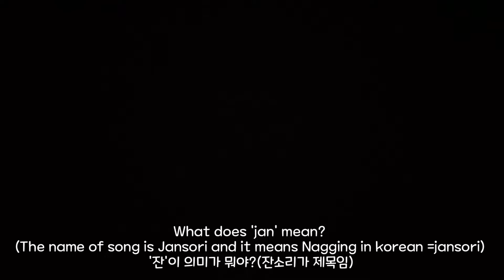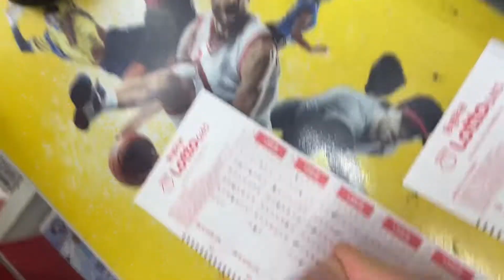Korea vlog,Seoul vlog,win a lottery test,work out dating,international couple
Hi guys
I am a normal person who lives in Seoul , korea
저는 한국 서울에 사는 평범한 사람이에요
I am just trying to speak English in this video for practicing talking in English
영상 찍으면서 회화연습을 위해서 영어로 말하려고 노력하고 있어요
So I can speak some in English for at least 30 mins
그래서 적어도 영어로 30분은 하루에 재잘재잘 말하고 있답니다.
My english subtitle isn't perfect but that makes me learn  lots of expressions
영어 자막이 완벽하지는 않지만 많은 표현들을 배우게 해주고 있어요.
So I am sorry if I make a mistake but I am not scared of it
그래서 실수가 있다면 죄송하지만 그게 두렵진않습니다요~
**actially I can be funnier and jibber-jabber in Korean but for improving my English...LOL
**시실 한국어로 하면 더 재밋게 재잘재잘 할 수 있는데... ㅋㅋㅋ

My life is just normal but sooo happy
제 삶은 평범하지만 너무너무 행복해요
I am a worker and also I study
직장인이기도 한데 아직은 공부가 주요 업무입니다.
I record my life, family, bf, friend, work, excercise, study and so on
가족,친구,연애,일,운동,공부 등을 기록해요.

If I earn money from this in the future, I will donate the profit to the need
만약에 미래에 아주 나중에 제가 이걸로 돈을 번다면, 어려운 이웃들에게 수익을 기부할거에요
I wrote this to not change my mind later
이렇게 써둬야 나중에 맘을 안바꿀거같아요.